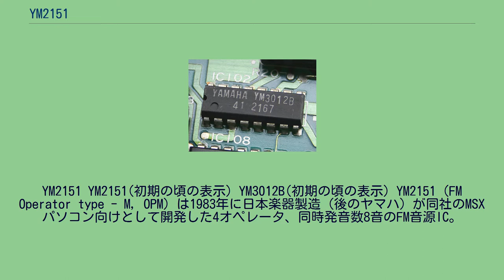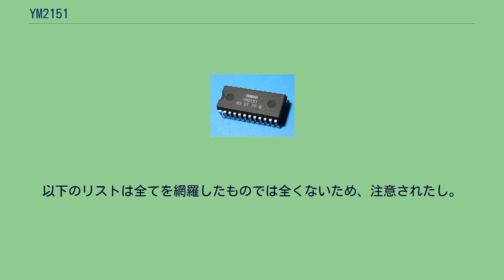YM2151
YM2151 YM2151(初期の頃の表示) YM3012B(初期の頃の表示) YM2151（FM Operator type - M, OPM）は1983年に日本楽器製造（後のヤマハ）が同社のMSXパソコン向けとして開発した4オペレータ、同時発音数8音のFM音源IC。
同社製MSX専用シンセサイザー拡張ユニット「SFG-01（1983年）」に搭載された。
その後80年代中盤～90年代前半にかけて多くのアーケードゲーム基板に採用され、家庭用ではX1/X1turboシリーズの拡張ボード、それを内包したX1turboZシリーズ、X68000などに搭載された。
パッケージは24ピンDIP。
既に生産は終了している。
音声はデジタル出力であり、アナログに変換する際はステレオ対応D/AコンバータのYM3012、モノラル出力とする場合はYM3014などと組み合わせて使用する。
動作クロックとして本来は3.58MHzを与える仕様になっているが、 X680x0シリーズでは4MHzが与えられていたように多少この値を外れていても動作した。
この場合、本来とは違う音程の音を発声する。
このような環境の場合、YM2151の内部レジスタに与える音程パラメーターを調整して本来の音程で発声させる必要がある。
しかしこの音程の調整を行った場合、3.58MHzを与える環境で発声させた音と完全に同じ物が出力される保証はない。
さらにコンピュータの周辺ICとしては異常に動作が遅く、プログラマは使用に苦戦した（YM2203も同様） アーケードゲーム機ではマーブルマッドネス(1984年)に代表される米アタリのSystem I基板が初めて使用し、日本ではセガのシステム16をはじめX-BOARDやY-BOARD、ナムコ（後のバンダイナムコエンターテインメント）のシステム86、SYSTEM I、SYSTEM II、SYSTEM21、コナミ（後のコナミアミューズメント）のTWIN-16等アーケードゲーム機のシステム基板に多く搭載された。
以下のリストは全てを網羅したものでは全くないため、注意されたし。
以上、セガより発売。
以上、ナムコ（後のバンダイナムコエンターテインメント）より発売。
以上、コナミ（後のコナミアミューズメント）より発売。
以上、カプコンより発売。